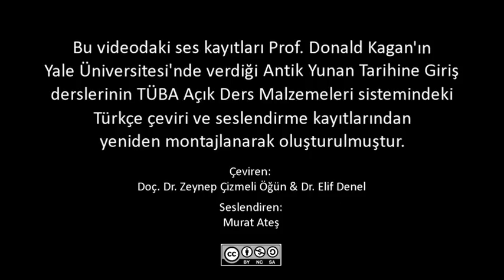Atina İmparatorluğunun Ortaya Çıkışı (Antik Yunan Tarihine Giriş 14-15)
İki dersten oluşan bu bölümde Atina İmparatorluğunun ortaya çıkışı ve Atina demokrasisinin gelişimi anlatılıyor. Derslerin detaylarını aşağıda bulabilirsiniz.

I. DERS
Bu derste, Profesör Donald Kagan Persler’e karşı M.Ö. 479’da alınan Yunan zaferininden sonraki gelişmeleri ele alır. Savunduğu fikre göre, Yunan zaferlerinden sonra, Yunanlılar arasında Persler’in geri döneceği ve öç alacağı konusunda büyük bir korku vardı. Bundan dolayıdır ki, sonradan Delos Ligi’ni kuran bir çok Yunan polisi, özellikle de adalar, Atina’ya bu ligin lideri olarak bakmaktaydı. Atina da, Profesör Kagan’a göre, Pers kuşatmasından korktuğundan bu sorumluluğu kabullenmişti, ama Sparta Pelopnnesus’a geri dönmeye hazırdı. Son olarak da, Profesör Kagan bu ligin sonradan Atina İmparatorluğu’na dönüşmesini anlatır.

II. DERS
Bu derste, Profesör Kagan Delos Birliği’nin detaylarını ve nasıl Atina İmparatorluğu’na dönüştüğünü anlatır. Bu dönüşüm Atimalılar’ın güç ve perstij açısından Spartalılar’la eşitliklerini ilan edip onlara karşı rakip olarak çıkışlarını içermektedir. Profesör Kagan Atinalı Cimon’un bu gelişimde ne denli önemli bir rol oynadığını vurgular. Son olarak da, Profesör Kagan Atina demokrasisin nasıl işlediğini günümüzdeki Amerikan demokrasisisyle karşılaştırarak anlatmaya çalışır.